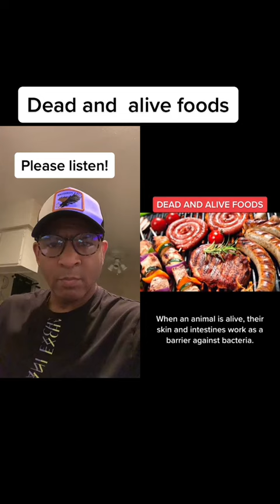food short duet with @naturalhealerjay nomeat foods healthyliving 4u wok